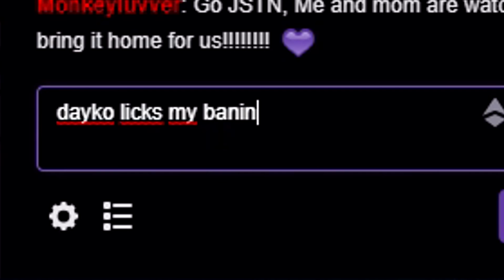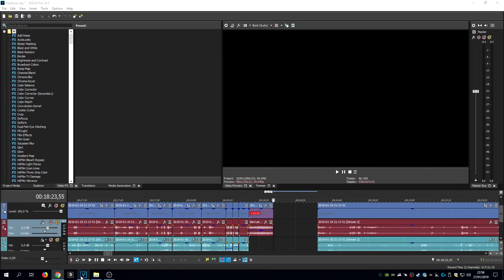MAI DIRE ROCKET LEAGUE - Torneo WSOE ITA [Funny Moments]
Outro Fortnite: sleeperspaceborn - special